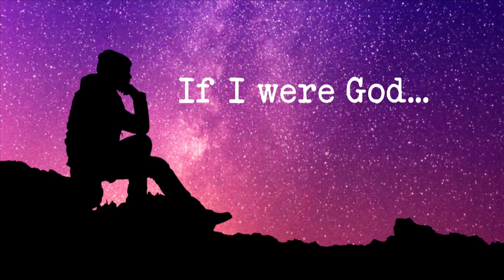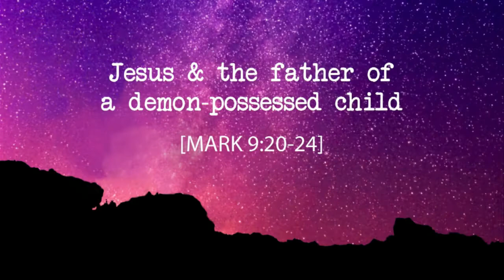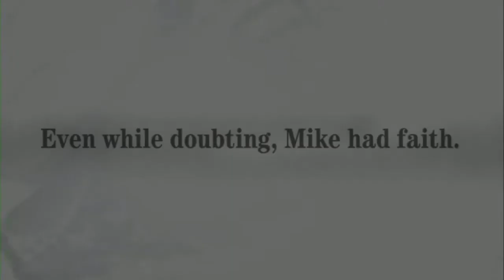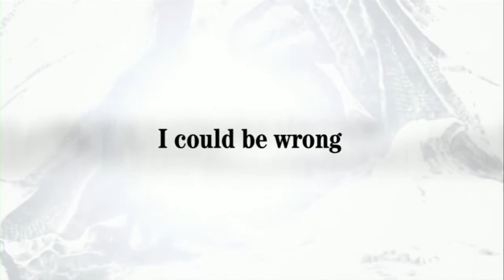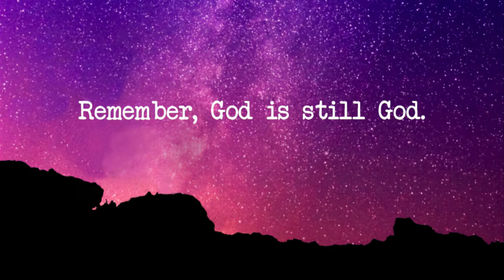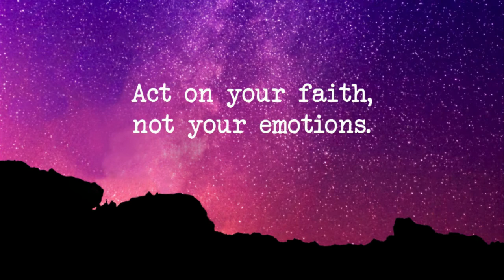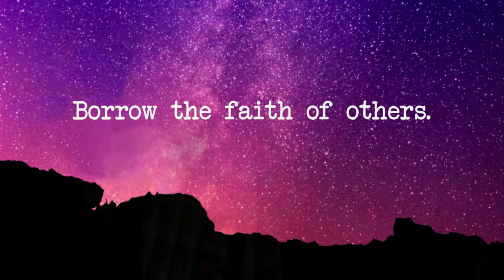If I Were God, I Would Answer Every Question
Do you wrestle with doubt? We all do. But doubt isn't something to fear. Doubt is actually useful to strengthening our faith. What does that mean? How can you do this? All this and more with Pastor Nat.